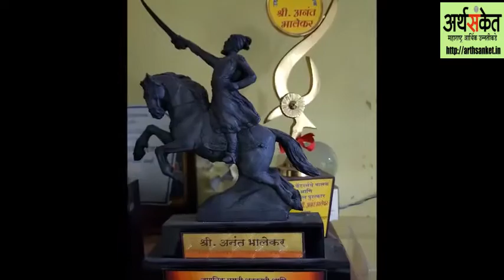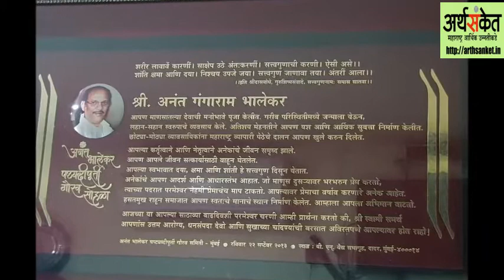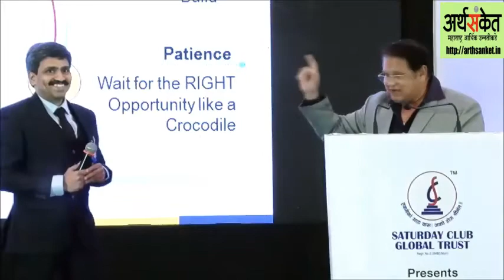Mr. Anant Bhalekar - From Scratch to Millionaire Part 1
BEAUTY SPOTS OF SHARE MARKET by Dr Amit Bagwe (Read free on Kindle)

यशस्वी उद्योजक कसे व्हाल ! - भाग १ लेखन व संकलन - डॉ. अमित बागवे

शेअर मार्केटची सर्व माहिती | Stock Market information for beginners
Share Trading Rules in Marathi

ट्रेडिंगची १८ प्रभावी सूत्रे - लेखक - डॉ. अमित बागवे (संपर्क - ८०८२३४९८२२)

लेखकाचे मनोगत ! -   मराठी ट्रेडर्सना योग्य मार्गदर्शन मिळावे व त्यांनी ट्रेडींग  करून चांगला नफा कमवावा; तसेच इतर मराठी बांधवाना  शेअर मार्केट ट्रेडींगबद्दल सकारात्मक माहिती द्यावी. ह्या उद्देश्याने हे पुस्तक लिहिले आहे !

हि १८ सूत्रे योग्य प्रकारे पाळली, तर सर्व ट्रेडर्सना प्रचंड फायदा होईल !

SHARE MARKET BASICS IN MARATHI
शेअर मार्केट बेसिक मराठीत
नवीन लोकांनी स्टॉक मार्केट मध्ये Enter कसे करायचे?